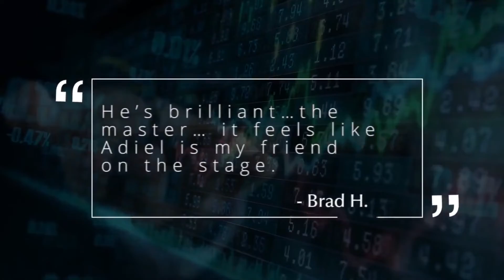How Preventive Medicine and Slow Living Will Change Your Life - Adiel Gorel & Chad Lefevre Discuss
Did you know that a majority of the population has the herpes virus but that it is triggered by amino acids in only some people? Did you know that the body gets the benefit of more nitric oxide just by chewing slowly? Health seekers Adiel Gorel & Chad Lefevre discuss these and other health and cooking topics, the importance of slow living, and more. Join them to start improving your life today!

Takeaways:

✅ Adiel and Chad discuss how what we know about cured meats and mouthwash may not necessarily be true. They discuss why Dr. Nathan Bryan advises against mouthwash and why cured meats may not deserve a bad rap.

✅ It is found that a majority of the population has the herpes simplex virus, which lies dormant or may come alive due to the amino acids lysine and arginine.

✅ It is important to verify any data, study or research same as any news that we consume. Research could be funded by someone with an agenda or a financial interest in certain results, and could be skewed.

✅ Getting enough veggies in the diet doesn’t just mean eating more salads. You can get your veggies by doing simple stir fries, warm rice bowls and juicing as Adiel and Chad explain.

✅ Chewing slowly is good for health, digestion and for helping the body create more nitric oxide. It is a part of the slow living trend that recommends doing things more mindfully, with greater focus, and without rushing.

Author, Investment Expert and Wellness Advocate Adiel Gorel isn't just an expert in his chosen fields but also a storyteller who makes complex issues easily accessible. Tune in to his show where he addresses diverse issues with a single aim to improve quality of life.

Have questions? Seeking the right information is the first step toward improving quality of life and health. Post your questions in the comment box below or get in touch with me directly.

0:00 Introduction
0:35 Lessons from Dr. Bryan
4:40 "We can't always trust the old thinking"
5:31 Nutrition and L. Arginine
8:21 Herpes virus
11:52 Deciding what works for you
13:49 Health seekers
18:20 Lozenges for nitric oxide
21:35 Chinese medicine and nutrition
28:17 Chewing well
30:38 Gratitude and slow living

Importance of chewing
How to get more nitric oxide
Slow living benefits
Impact of amino acids
How the digestive system works
Proteins and amino acids
Best nutrition tips
Nutrition tips
How to eat right